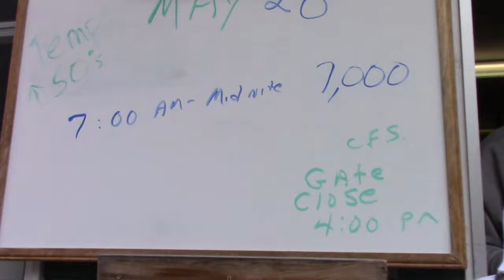Adventure Bound Rafting May 29, 2019